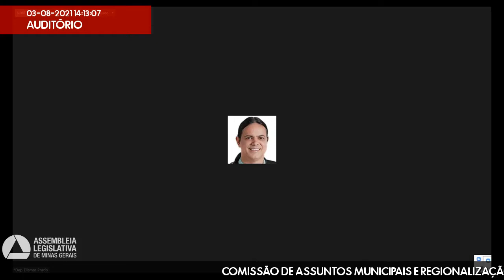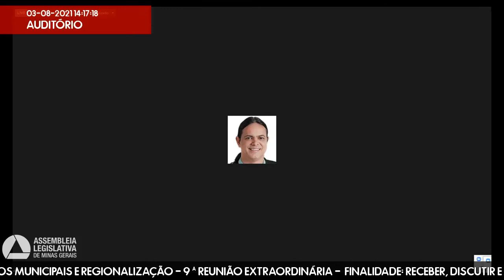03/08/2021 14:00 - Comissão de Assuntos Municipais e Regionalização